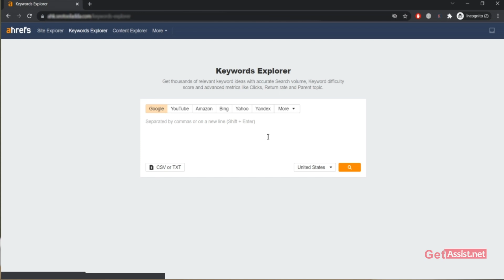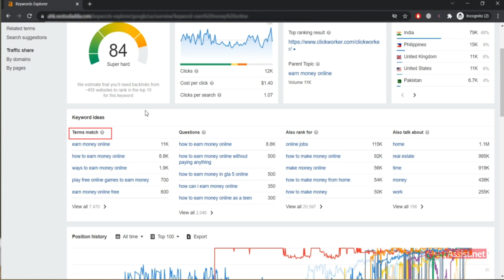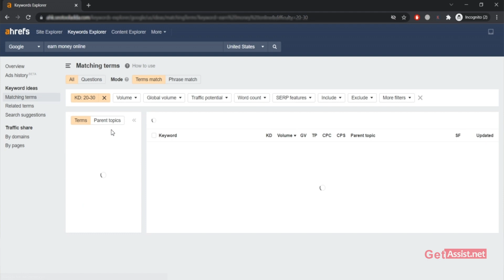How to Find low competition keywords for SEO | Low Competition Keyword Research Tutorial (2022)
In my last Keyword Research Tutorial, I explained to you how you can do keyword research for SEO = and in continuation with that, this video is going to be about how to find low competition keywords for SEO. To rank on Google, it is always better to focus on low competition keywords with high traffic, as they help you rank quicker as then you do not have to focus much on search engine optimization. It is easy to rank for high volume low competition keywords, but for that, you need to know how to find low competition keywords with high traffic.

So, if you are interested in knowing how to find low competition keywords, or how to find long-tail low competition keywords, watch this video till the end as I have talked about different tools to search for keywords with low competition but high search volume and by the end of this video, you will be ready with your own low competition keywords list 2022.

Time Stamps:
00:00-00:29 Intro
00:29-01:03 Why to Use Low-Competition Keywords?
01:03-04:26 How to Find Low-Competition Keywords?
04:26-05:15 Outro